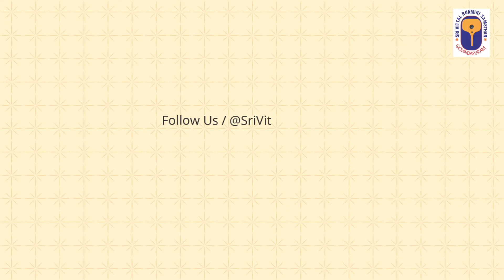Gokulashtami Brahmothsavam 2024 | Sri Vittaldas Maharaj | Sri VittalRukmini Samsthan | Govindapuram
Follow us and get updates on future Nama Sagar, Bhajans, Pravachanam, Samsthan, Goshala & Satsang.

Sri Vittaldas Maharaj’s
Gokulam Goshala is a non-profit charitable trust that shelters and protects 1000+ cows.